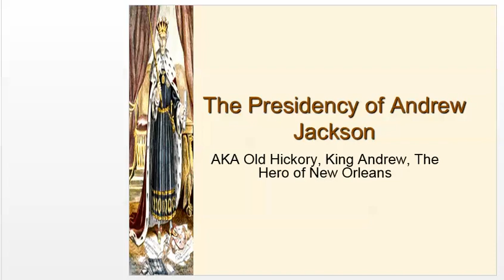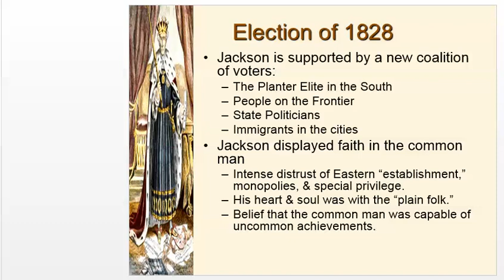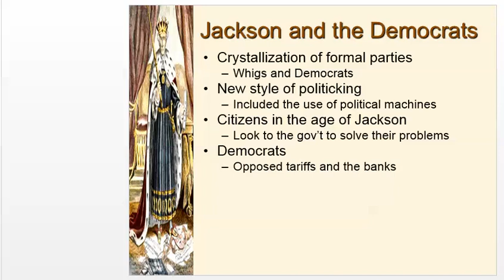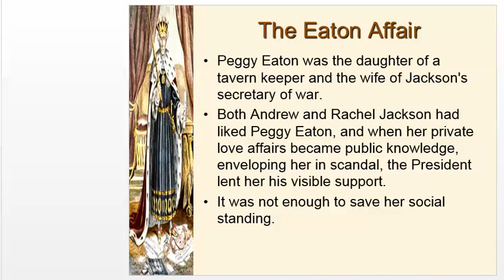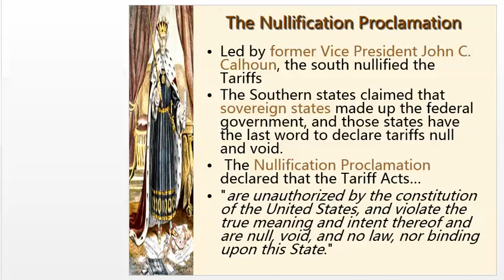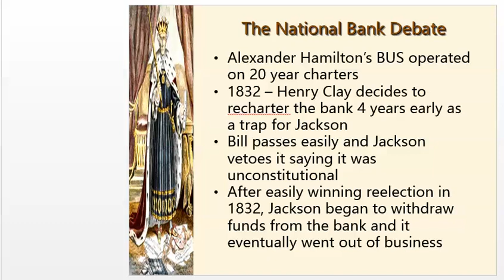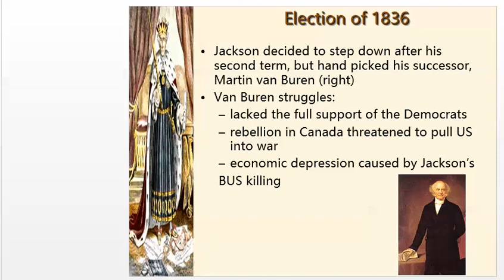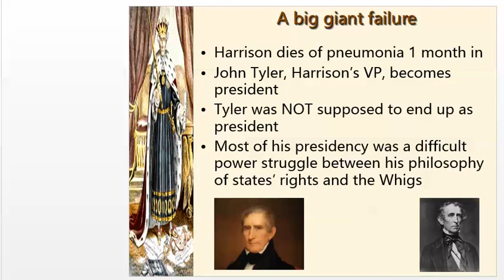The Presidency of Andrew Jackson